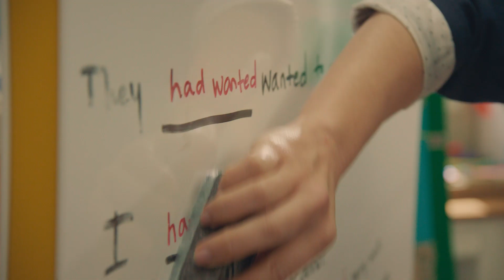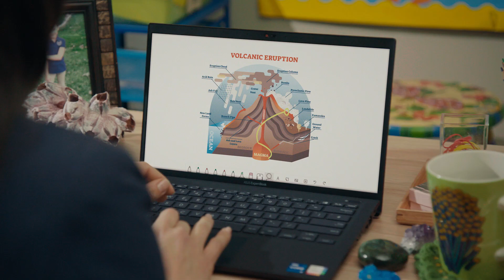EducationExplorers : Episode 1 - Distance Learning Solutions for Teachers | ASUS & Intel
It’s been tough since switching to remote learning. Distance shouldn’t be the barrier between teaching and learning.

Educators are faced with compounding challenges, navigating their new normal with lots of unknowns. ASUS and Intel have partnered to provide solutions designed with the needs of educators and students in mind. We believe that with the right tools, educators are capable of accomplishing incredible things and will reshape the way we teach and learn for the future.

In this new world, we are all Explorers. This is ASUS Education, powered by Intel.

Designed for Explorers. Education for all.